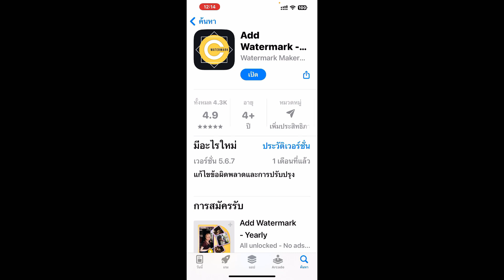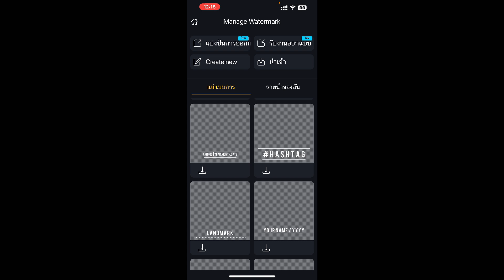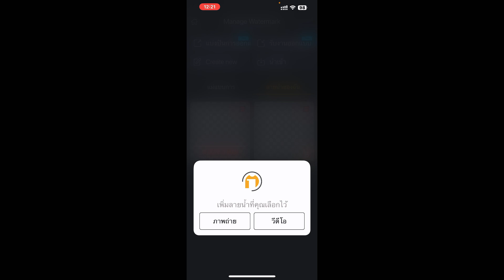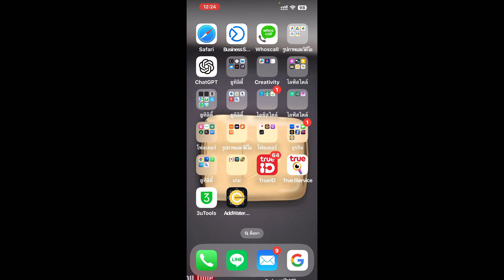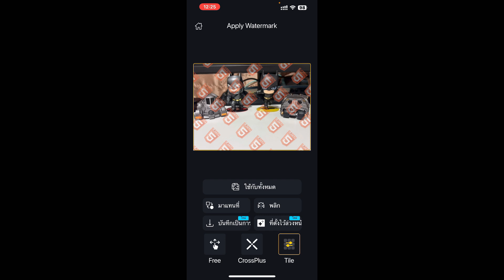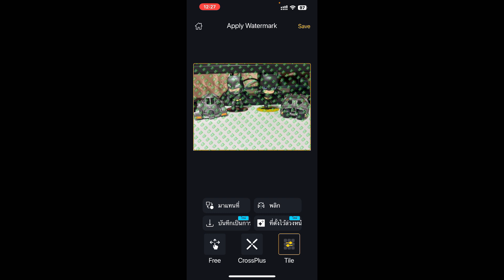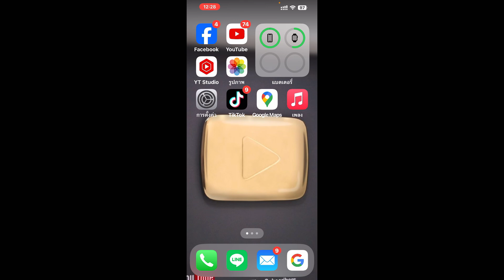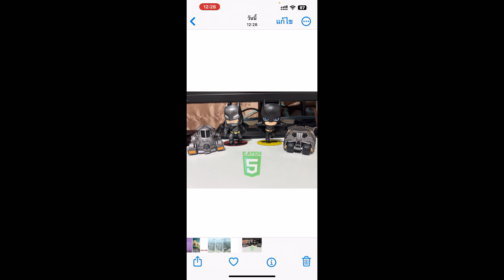วิธีเพิ่มลายน้ำในรูปภาพบน iPhone ด้วย Add Watermark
โดยสั่งซื้อ CLEAN น้ำยาทำความสะอาดหน้าจอ โทรศัพท์ สะอาด สะดวก ปลอดภัย แถมฟรีผ้าไมโครไฟเบอร์